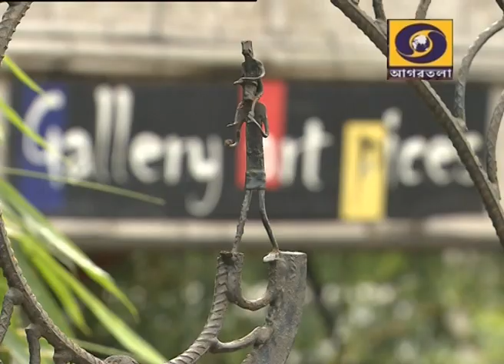Beautiful Pottery making Tripura | Documentary| Pottery Studio India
Pottery of Tripura